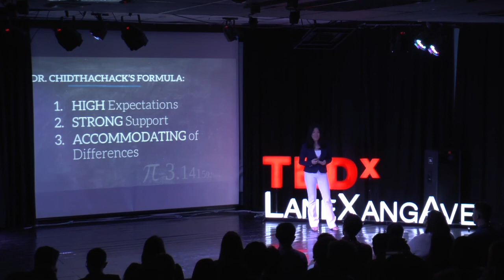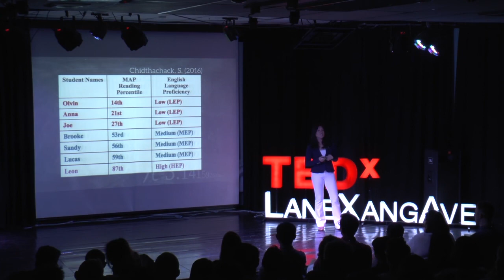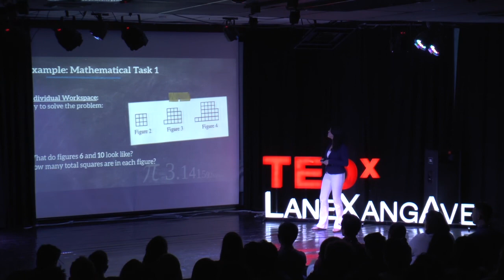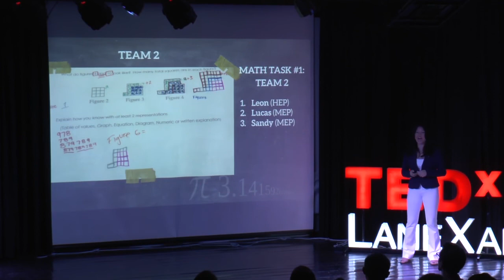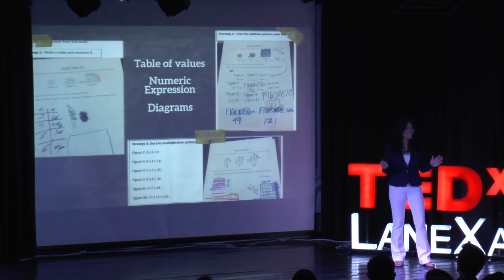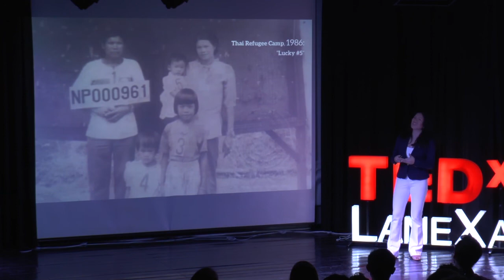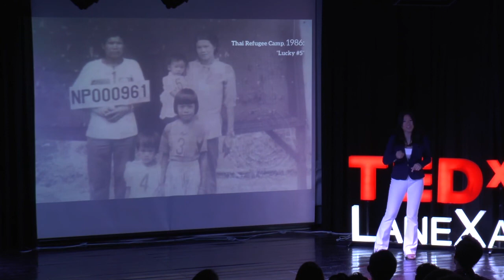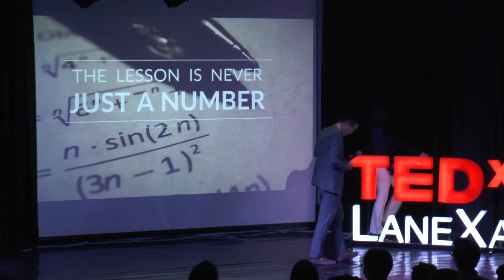The Lesson Is Never Just a Number | Sousada Chidthachack | TEDxLaneXangAve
Lessons about grit and mathematics.  “Grit” is persevering despite the obstacles.  “Mathematics,” for many people, is about overcoming obstacles, or problem solving. It is safe to say, mathematics mirrors life.

Dr. Chidthachack is a champion of education. Currently at University of San Francisco, she serves as the Upward Bound Math and Science STEM Education Coordinator. In this role, she prepares and inspires first-generation college students for careers in STEM fields. Dr. Chidthachack has traveled to over 25 countries on six continents while earning a Bachelor’s, a Master’s, and a Doctor of Philosophy degree. Her research and professional work has been presented nationally and internationally in Brazil, Cambodia, China, Germany, Laos, Thailand, and South Africa.